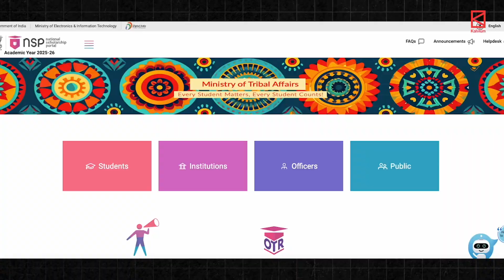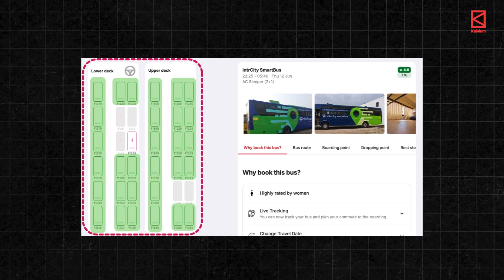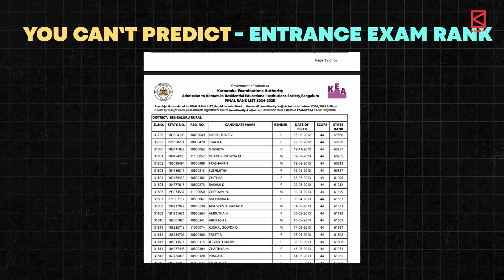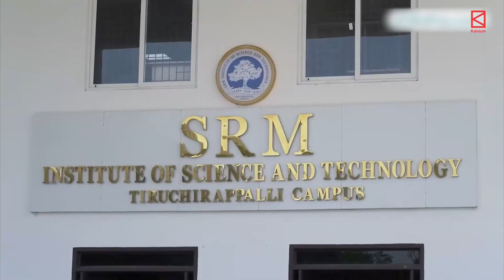Hidden Truth About Management Quota | Engineering Admissions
Lakhs of students from Karnataka and Tamil Nadu dream of getting into top engineering colleges. But when ranks fall short in KCET or TNEA, many turn to management quota admissions — without realizing the long-term financial burden.

In this powerful video, we reveal the hidden truths of engineering admissions through management seats in 2025. Whether you're appearing for KCET, TNEA, or other engineering entrance exams — this is your essential guide to avoid a lifetime of debt and EMIs.

🔍 What You’ll Learn in This Video:

The real cost of management quota admissions

How collateral-backed education loans affect your family

Why EMIs become the real villain after graduation

What 83% of engineering students face post-college: no job offers

Why early seat booking can save lakhs

How management quota works just like surge pricing in airlines

Why you're paying more but getting the same classroom, same bench, same placements
🔗 Need guidance on safe, low-cost B.Tech options?

📌 Share this with a friend or parent who’s considering engineering admissions.

engineeringadmissions, managementquota, managementseats, kcet, educationloan, topengineeringcolleges, engineering2025, btech2025, btechadmissions2025, management quota 2025, engineering admission 2025, btech admission without jee, education loan trap india, real cost of engineering, top engineering colleges india, management seat vs merit seat, btech admission tips
direct admission engineering, how to book management seat, avoid education loan india, college admission 2025